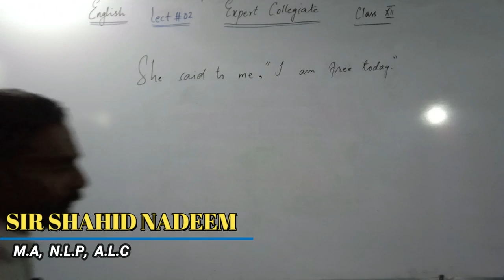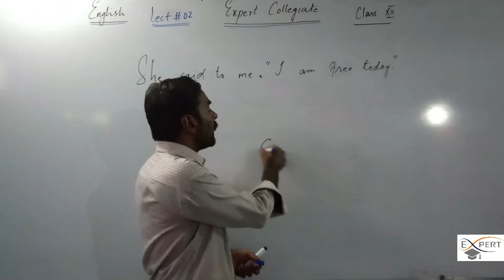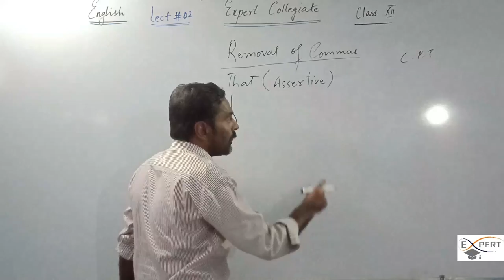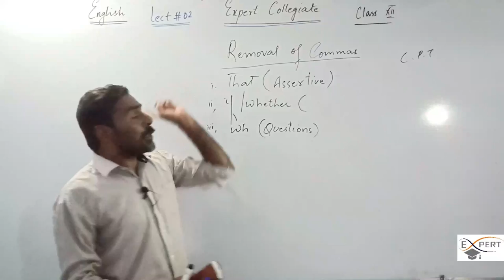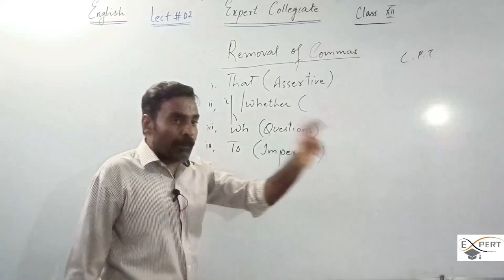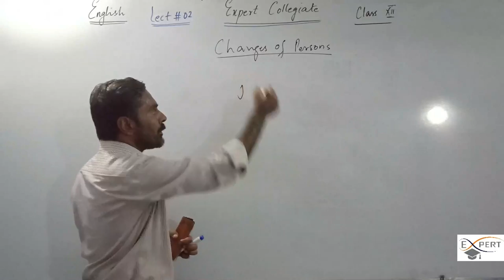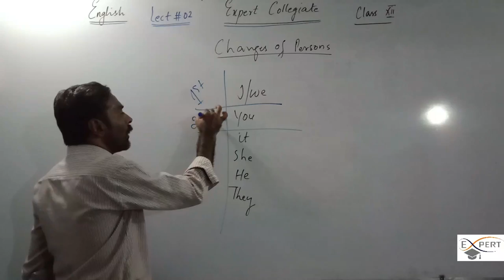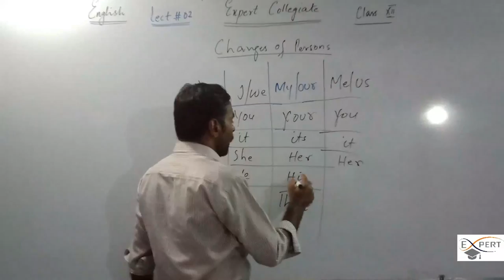XII ENGLISH LECTURE # 02